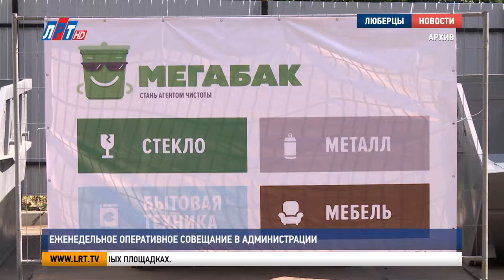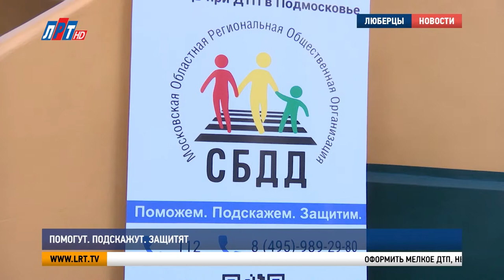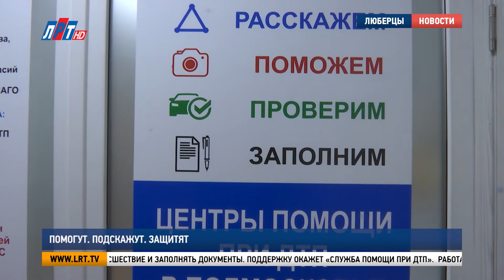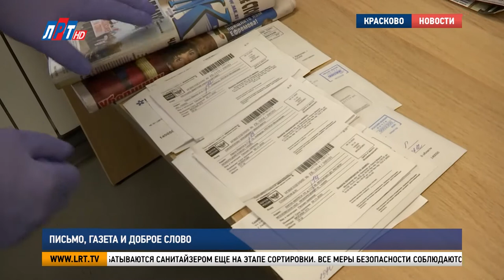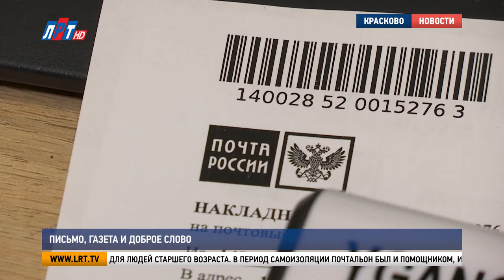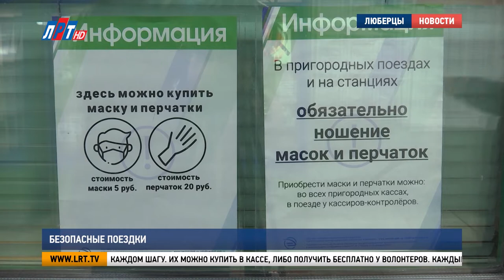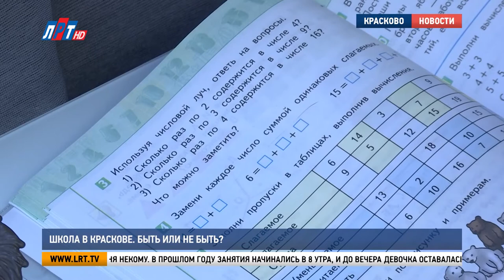Итоги недели за 17 октября 2020 г.